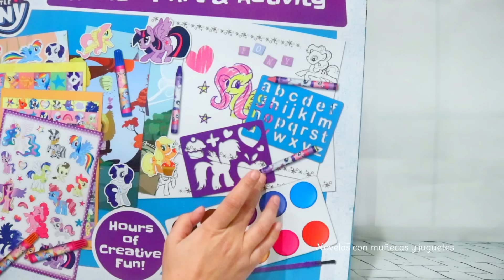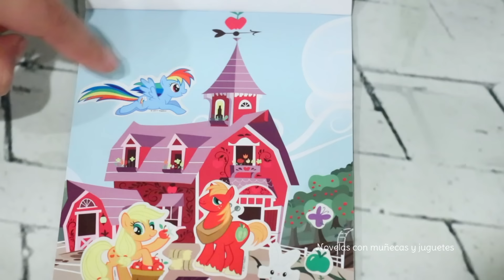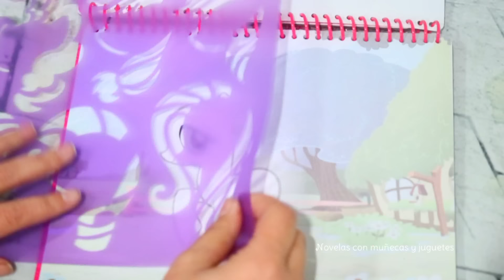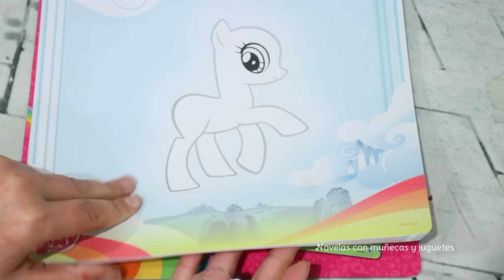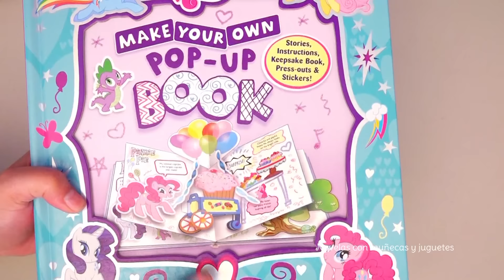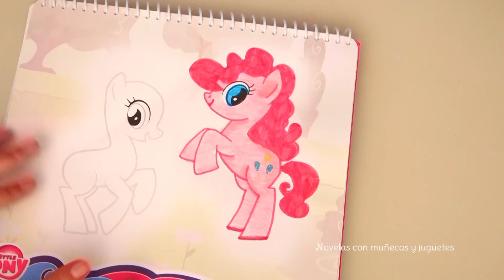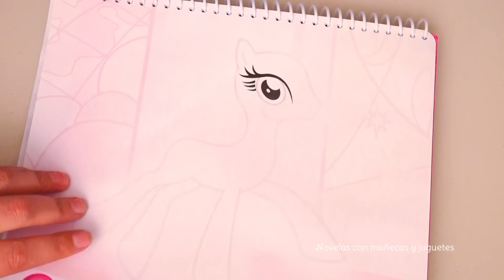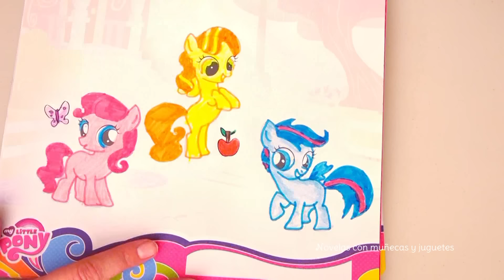Coloreando y dibujando con My Little Pony y libro para diseñar MLP ponies - Juguetes con Andre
Juguetes con Andre en español. Juego de colorear de My Little Pony y libro para diseñar MLP ponies. Dibujos para pintar. Entretenimiento y diversion con los mejores juguetes para niñas y niños y toda la familia.
❤️❤️ TODOS MIS VIDEOS DE JUGUETES EN ESPAÑOL ❤️❤️ o usa
Si te gusta colorear aquí te dejo mas videos

Cajitas para pintar a Minnie, MLP, Frozen, princesas Disney, princesita Sofia

Libro de colorear a Barbie - Pintamos a Barbie bailarina, rockera, pastelera y en la playa

También tengo varias libretas para dibujarle vestidos a las princesas de Disney y a los Descendientes. Primero diseño y dibujo el vestido sobre la muñeca y después lo coloreo.

En mis videos hago revisiones y comentarios de cada juguete para ayudar a los niños a aprender a fijarse en los detalles. También hago una demostración con historias cortas mediante las cuales trato de transmitir muchas enseñanzas positivas para niños.

En mi canal encontrarás desde historias con juguetes hasta libros de colorear, revisiones de juguetes, algunas manualidades y juegos de vestir muñecas.